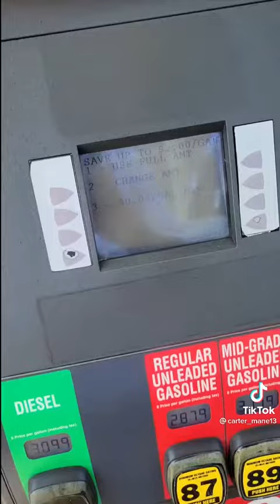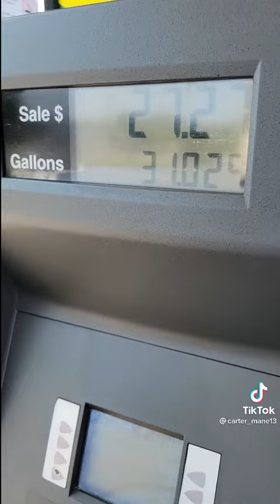How To Get Cheap Gas